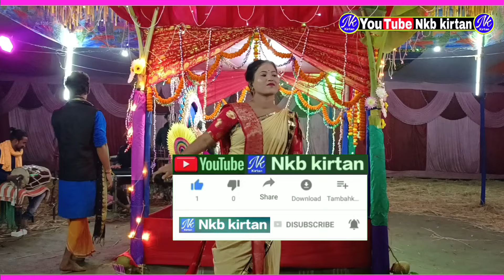hare krishna | hare krishna song, ( 3 Song )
hare krishna | hare krishna song

Hare Krishna Hare Krishna Krishna Krishna Hare Hare Hare Ram Hare Ram Ram Ram Hare Hare" :Watch All Videos : Maha Mantras K_artiniyas A_staprahar Radhe Radhe RadheKrishna devotional song Hare Krishna 4K Krishna Bhakti 4K video Devotion to Lord Kr

local naam kirtan
krishna song new bengali
radha rani bhajan bangla
naam sankirtan bangla
bangla sankirtan
hari naam sankirtan bengali
krishna bhagwan ka gana bangla
hare krishna bhajan bangla
hare kisna kisna kisna bangla
krishna sankirtan bengali

radhe krishna bhajan bangla
local naam kirtan
naam sankirtan bangla
bangla sankirtan

krishna sankirtan bengali

hori naam sankirtan

ketone gaan

n naam kirtan

hare krishna music

ak nam kirton

hare krishna baul

dj kirtan hare krishna

bangla baul

hare krishna sampraday

bhawaiya kirtan

nadia kirtan hare krishna

krishna kirtan

krishna sankirtan bengali

radharani goswami hare krishna naam

skguidebangla

hare krishna adhunik gaan

nimai bharati

bangla sankirtan

bangla music production